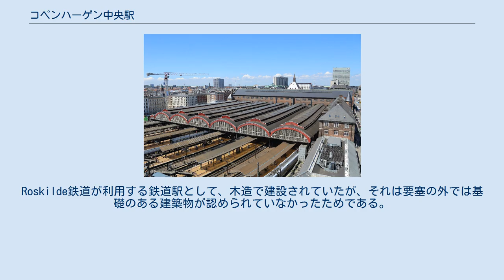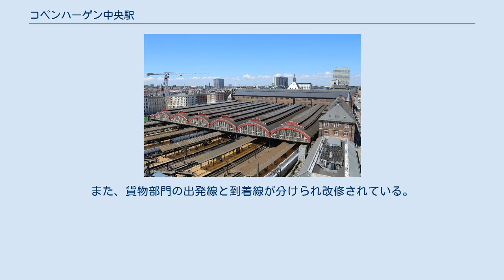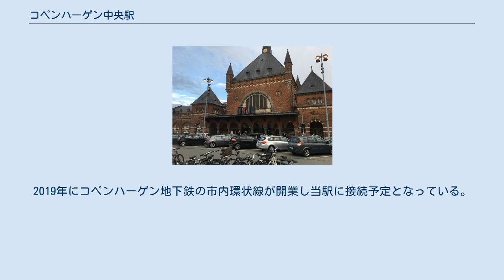コペンハーゲン中央駅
中央エントランス プラットフォーム コペンハーゲン中央駅(Københavns Hovedbanegård,København H)はコペンハーゲンにあるデンマーク最大の鉄道駅である。
チボリ公園の入口にもなっている。
当駅はコペンハーゲンの交通の要衝でもあり、各地と結ぶインターシティや近郊電車であるSトーなどが数多く発着している。
12線あり、コンコースにはファーストフード店や各種の小さな店舗がある。
コペンハーゲン市内の公共交通機関の運賃ゾーンのゾーン1圏内にある。
 最初の鉄道駅が1847年にコペンハーゲンに建てられた。
Roskilde鉄道が利用する鉄道駅として、木造で建設されていたが、それは要塞の外では基礎のある建築物が認められていなかったためである。
デンマークの鉄道路線網の拡充により、駅は直ぐに拡張する必要が出てきた。
新しい駅はH. J. Herholdt設計により1864年に完成した。
 単線のみで市外と結ばれていたため、第二の駅も小さ過ぎることが分かった。
1911年12月1日にHeinrich Wenck設計による現在の駅が完成した。
 1980年に大規模な改修が行われ、エスカレーターやエレーベーターなどの設備が追加されプラットホームに直接行けるようになった。
また、貨物部門の出発線と到着線が分けられ改修されている。
2004年から2008年にかけて再び改修され、3番線から6番線の低いプラットホームの屋根が国際標準の長さに伸ばされる。
跨線橋も調整された。
2019年にコペンハーゲン地下鉄の市内環状線が開業し当駅に接続予定となっている。